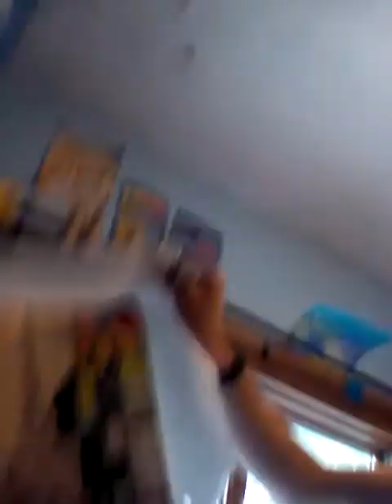All about tommylbro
Based on what I do and I am about and what I like.